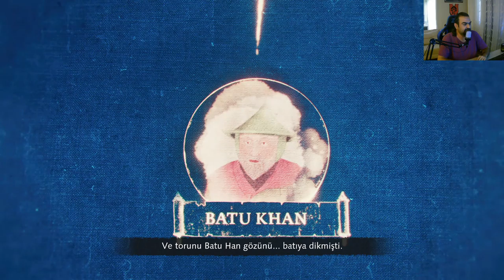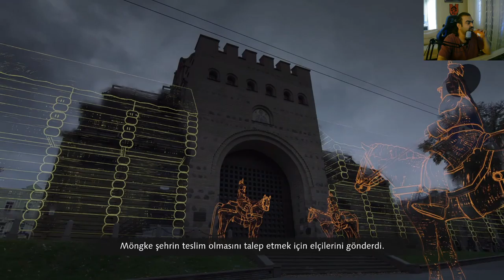Age of Empires 4 - Moğol İmparatorloğu - Bölüm 30 - Kiev Kuşatması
Moğollar

Bölüm 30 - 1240 - Kiev Kuşatması